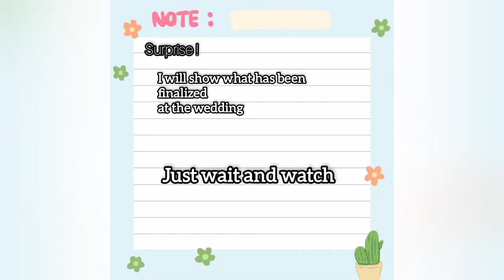pooray din kuch nahi kaya|visit the local market of pishawar|meena bazaar|my sister's wedding